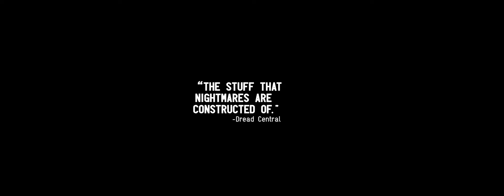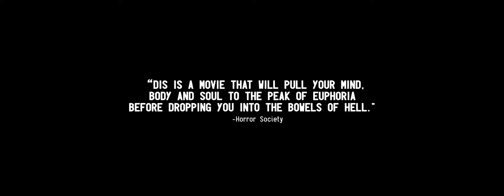Dis Trailer from Unearthed Films Coming Soon!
An ex-soldier with a criminal past takes refuge in the woods. A demonic figure seeks the seed of killers and the blood of the damned to feed his mandrake garden. DIS is an infernal descent into the root of the mandrake legend and a man who wanders too close to that legend and the unnameable terror behind it. What you sow you will reap.

Directed and Written by Adrian Corona

CAST: Bill Oberst Jr, Lori Jo Hendrix
Peter Gonzales Falcon, Manuel Domínguez, Anne Voitsekhova

Released by Unearthed Films Corp